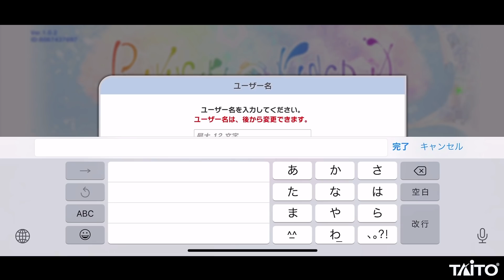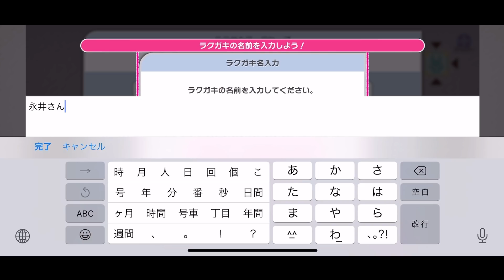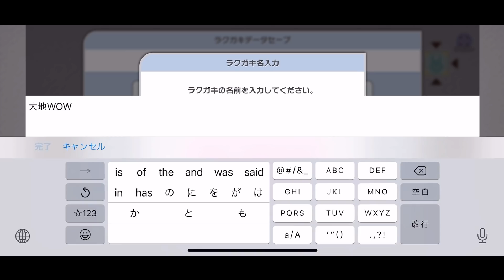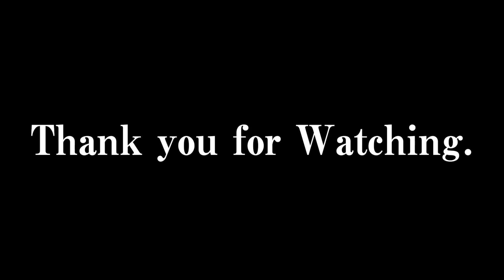自分の描いた絵を戦わせる伝説のゲーム【PR:ラクガキキングダム】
※以下よりダウンロードを宜しくお願い致します!!

リリース間もないですが
私の持っているAppstoreのゲームランキングも一位の
このゲームでお声がかかるとは思いもしませんでした。
長すぎるので9割以上カットしておりますが
絵を描くパートだけでも十分に楽しめるラクキン。

是非私の作ったラクガキで世界を取って下さい。